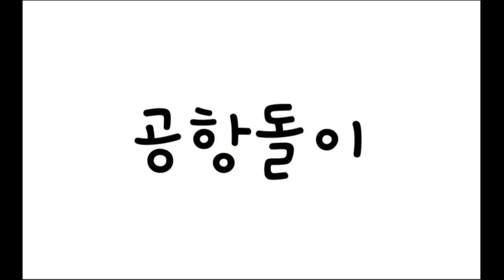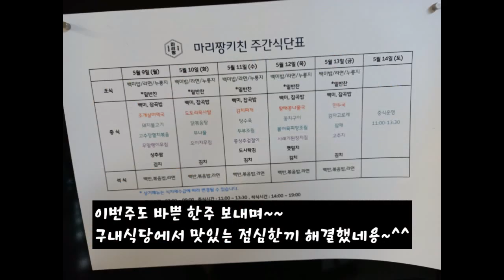2022년 5월 2주차 구내식당 점심메뉴입니당